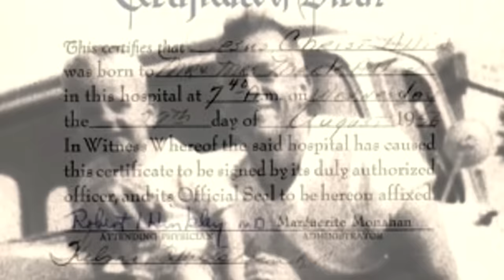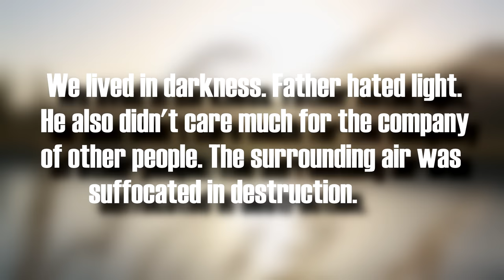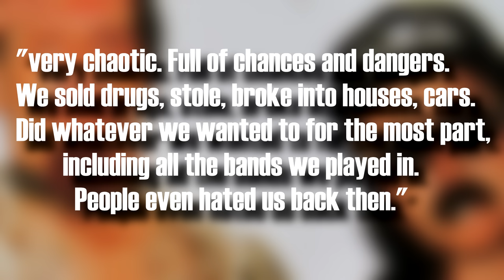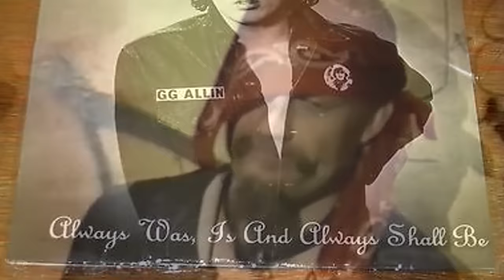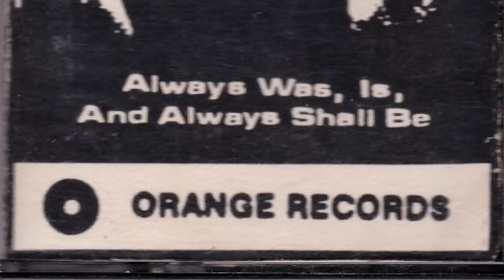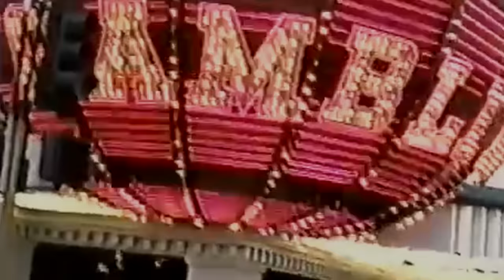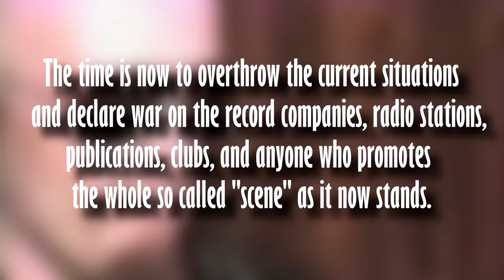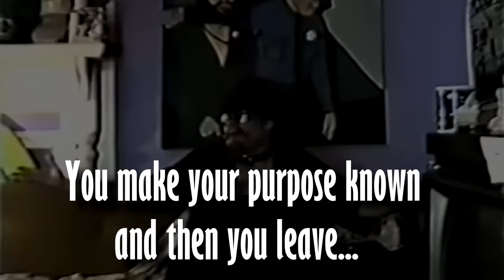The Scariest Rockstar of All Time (GG Allin)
GG Allin was one of the most polarizing figures in the music world during the 80s and early 90s because of his antics, opinions and music. He is still talked about constantly today because of his bizare nature.